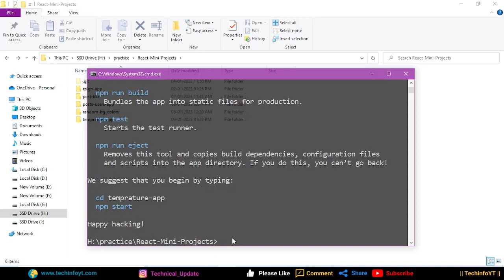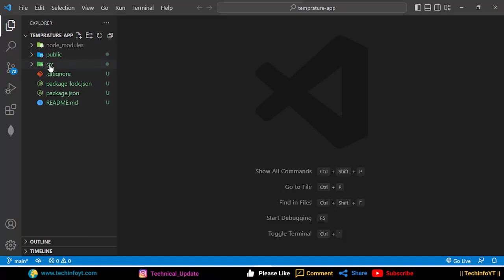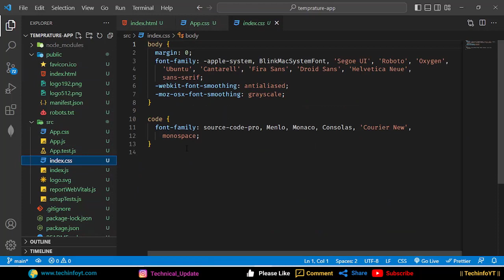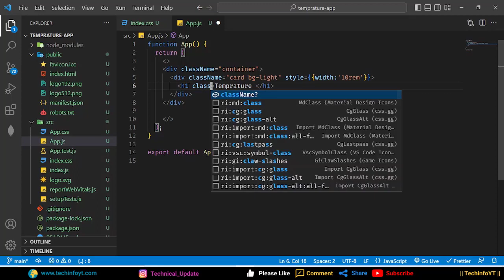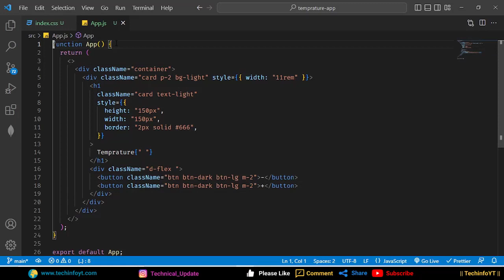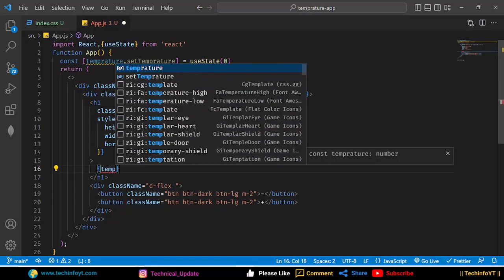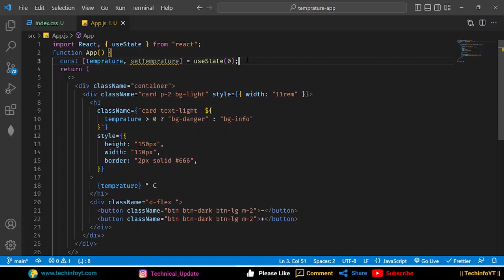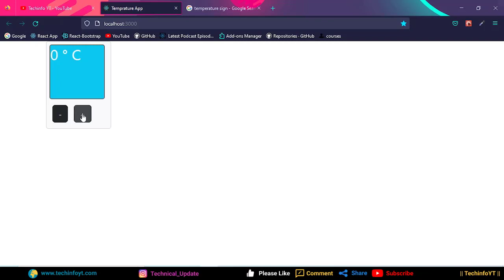Temperature Control App Reactjs Projects for beginners reactjs tutorials reactjs project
react js full course, reactjs tutorials, reactjs playlist, reactjs projects in hindi, reactjs projects, react js full course, techinfo yt